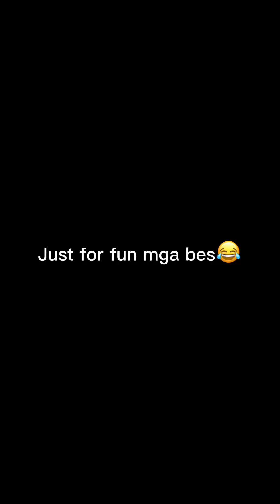Sana all may supportive na darling